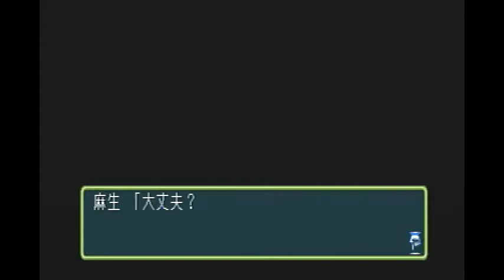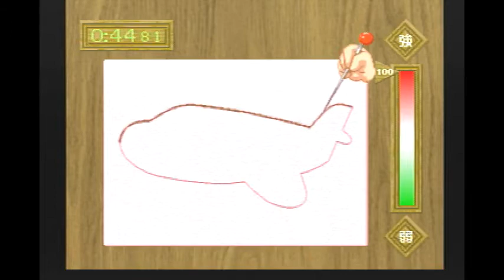＃39 今作最大のバスト！【茜編】【ときメモ2】「ライスゲームズ」